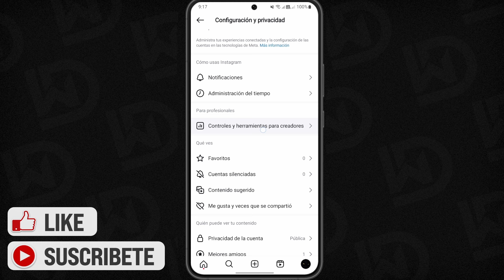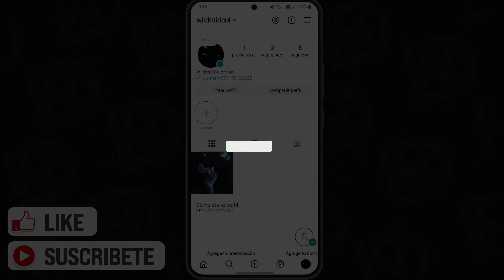Cómo CAMBIAR a CUENTA PERSONAL en INSTAGRAM (2025) Paso a Paso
Para cambiar a una cuenta personal en Instagram en 2024, primero abre la aplicación y accede a tu perfil. Toca el ícono de las tres líneas horizontales en la esquina superior derecha y selecciona "Configuración". Luego, dirígete a "Cuenta" y elige la opción "Cambiar a cuenta personal". Instagram te pedirá confirmar tu elección; asegúrate de leer la información disponible sobre las diferencias entre cuentas.

Posteriormente, tu perfil se convertirá en personal, lo que te permitirá disfrutar de una experiencia más simplificada sin las funcionalidades de análisis de una cuenta profesional. Recuerda que puedes revertir este cambio en cualquier momento.

✉ CONTACTO